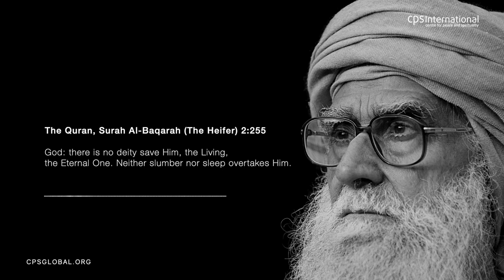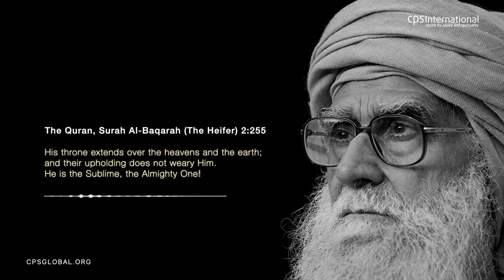Road to Paradise | April 26, 2018 | Maulana Wahiduddin Khan